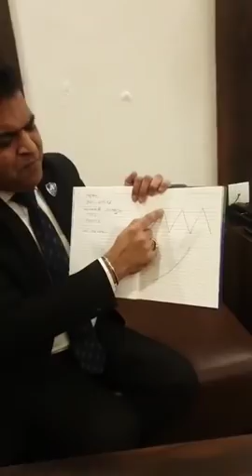17 साल दूसरी MLM करने के बाद मैंने वेस्टीज ही क्यों किया।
Harish Arora vestige ambassador